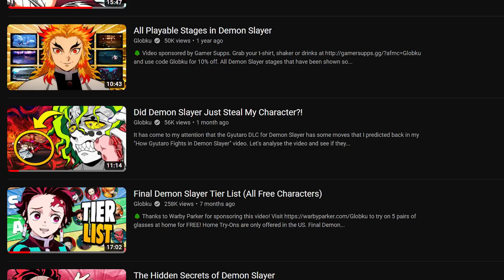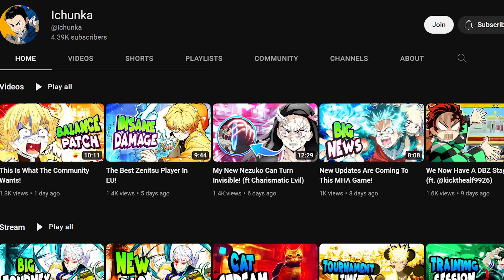Goodbye, Demon Slayer...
The time has come to say goodbye to Demon Slayer Hinokami Chronicles. It's been a great run, we've accomplished a lot, but it's time to move on. Thank you for all you've done for Arena Fighters, I'm sure you'll influence many games to come.

0:00 Making Arena Fighters
1:52 Demon Slayer Contributions
5:56 Demon Slayer 2 Hopes
9:09 A Great Run